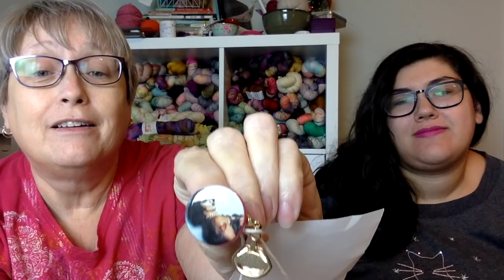Cherry Purls Episode 90 - The Last Place You Look